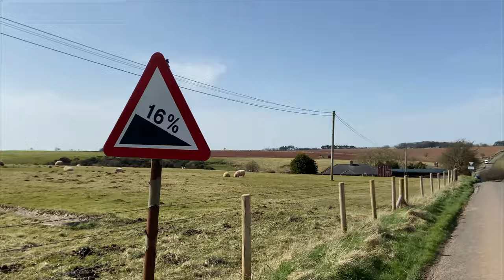Operation Ice Cream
The Sun finally came out and so did the legs as not only was it the first day in shorts for ages, but the first Ice Cream ride of the year. Cycling Paradise in 20 degrees

My equipment for list for filming :
GoPro session

0930 for 25 miles on Saturdays (50km)
0900 for 50 miles on Sundays (80km)
0900 Adventure rides Sundays 100km plus
1900 for a fast hour on Wednesday through the summer months
1900 for a fun pub ride on Thursdays shorter rides

Insta360 Camera's